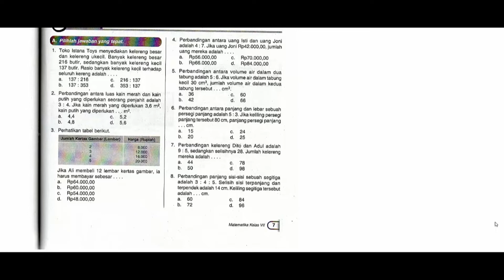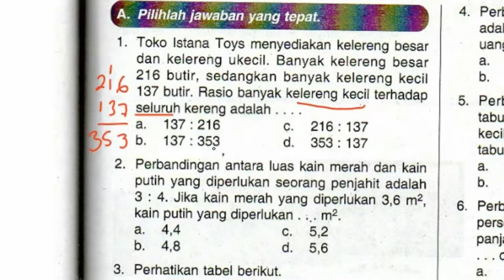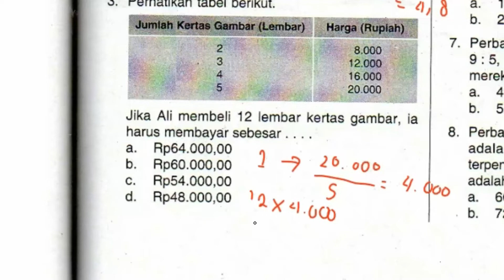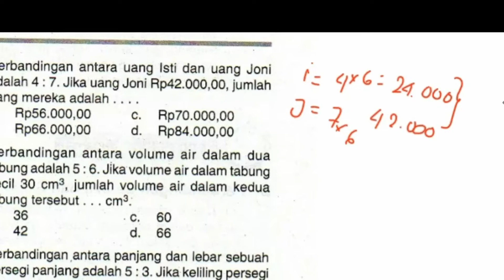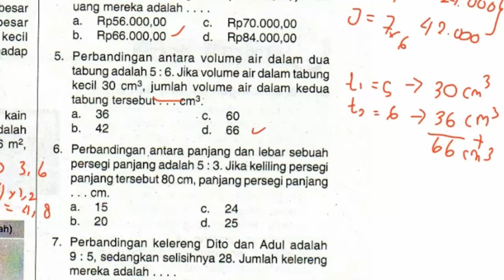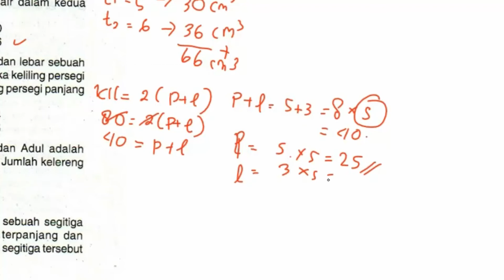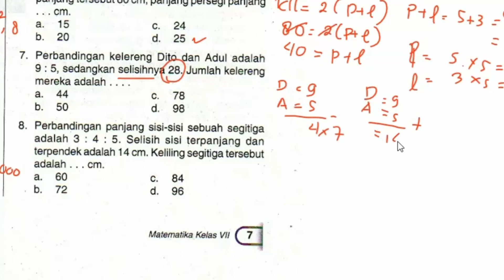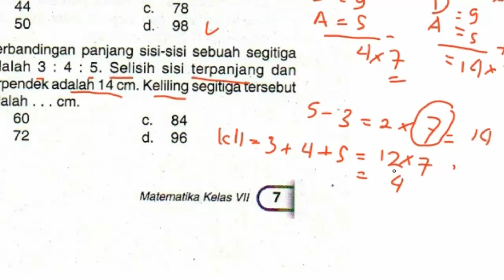Pembahasan Soal Rasio & Perbandingan [Bagian 1]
Materi Pembahasan Soal Rasio dan Perbandingan Matematika Kelas 7 SMP

Terima Kasih